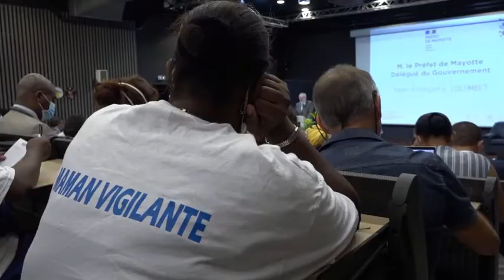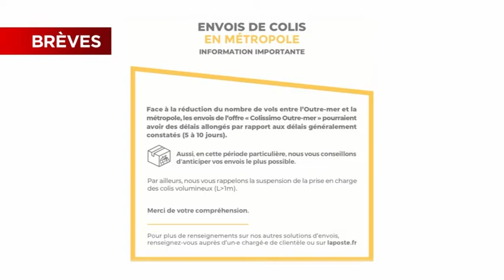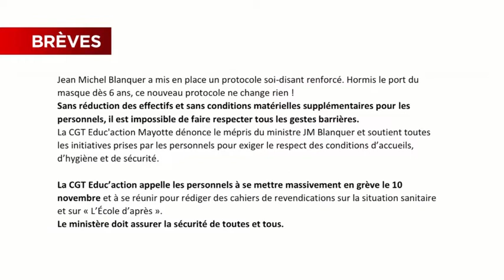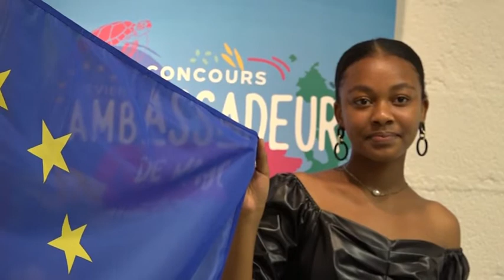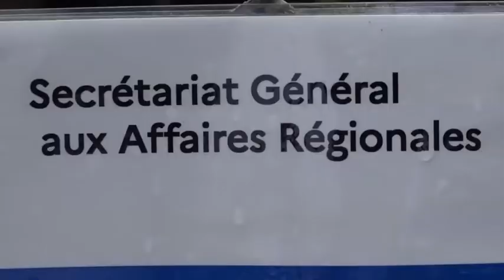JTM du Lundi 9 novembre 2020